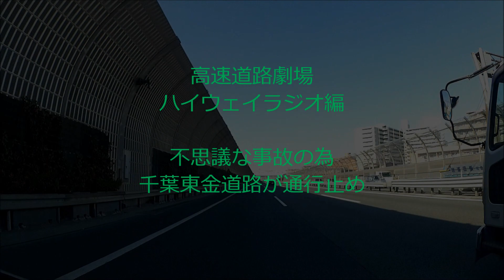ハイウェイラジオ・不思議な事故で通行止め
ハイウェイラジオでは通行止めと渋滞情報だけでしたが、直後のＴＢＳラジオのニュースで詳細を伝えてましたが、余計訳が解らなくなるような事故でした。
その後のニュースで横転事故を起こした車の所有者が１，７キロ千葉東金道路を歩いた先にある道路をまたぐ橋に登って、千葉東金道路に飛び降りて亡くなったようです・・・